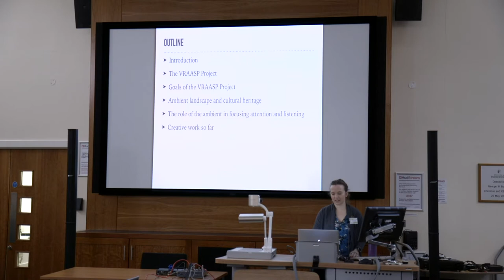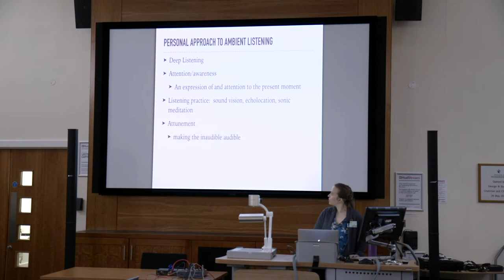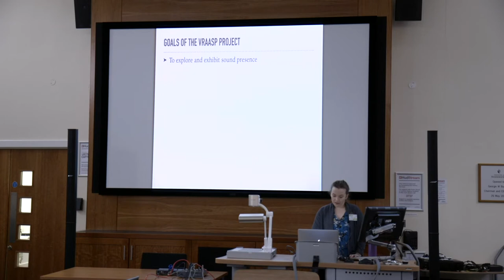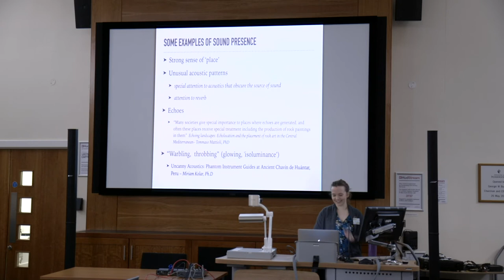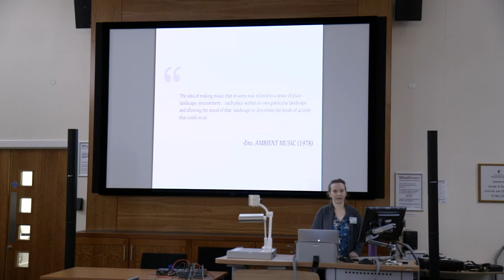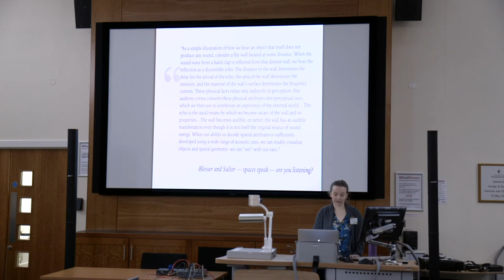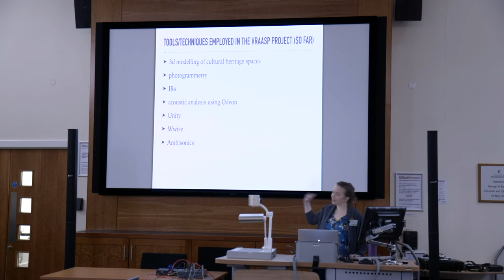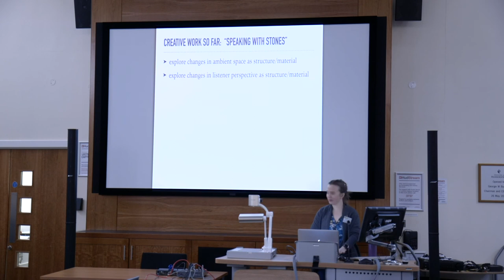Kristina Wolfe: Virtual Reality and Archaeoacoustic Analysis to study and exhibit Presence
Kristina Wolfe discusses Virtual Reality and Archaeoacoustic Analysis as a way to study and exhibit Presence as part of Ambient@40, a two-day conference appraising ambient music in relation to Eno’s milestone release

This presentation took place as part of the Ambient@40 conference, conveyed by Monty Adkins, Simon Cummings, Rupert Till, and Kristina Wolfe.

In the forty years since the release of Brian Eno’s Music for Airports the concept and aesthetics of ambient music have proliferated, influencing artists as diverse as Taylor Deupree, Steven Wilson, David Lynch and The Orb, infusing drone, microsound, minimalism and experimental electronic music as well as aspects of contemporary instrumental music. The aim of this two-day conference was to appraise ambient music in relation to Eno’s milestone release.

The conference took place at the University of Huddersfield from Friday 23 to Saturday 24 February 2018, running alongside the Electric Spring Festival

/// CREDITS

Video camera operator: Andie Brown, Pablo Galaz Salamanca, Sam Gillies
Video edited by Sam Gillies

Title music: Music for Airports (1/1), Brian Eno. Performed by Decibel New Music Ensemble.

/// ABSTRACT

For the performance, I propose to create a VR representation of an acoustically modelled archaeological space and perform the characteristics of this ambient space as an instrument. The audience will be taken on a compositional ambient sound ‘walk’ to explore the acoustic properties of the space as heard through the perspective of the ‘player.’ Musical material will be derived from ambient acoustic parameters of the VR space such as early and late reﬂections, occlusion, and the absorption qualities of the virtual physical materials. I will implement this piece using the Unity game engine and the interactive virtual acoustic simulation and sound propagation capabilities built into the gameaudio middleware Wwise.

This performance and presentation will serve as the ﬁrst public workshop and presentation of my MSCA funded research project presently being undertaken at the University of Huddersﬁeld. It will satisfy two work packages for the second quarter of the research period:

To compose a VR space and ambisonic sound-based work using the outputs from the previous quarter’s ﬁeld work and training
To present a work-in-progress demonstration and presentation of the VRAASP project for dissemination and feedback
The paper will 1) provide an overview of the VRAASP project (using Virtual Reality and Archaeoacoustic Analysis to Study and exhibit Presence), 2) describe listening strategies to frame performance reception of the audio presentation, 3) outline compositional strategies using space as material, and 4) present techniques for the preservation, re-creation, and dissemination of ephemeral cultural heritage such as archaeological ambient space. During the discussion portion of the presentation, the audience will be given an opportunity to explore the archaeoacoustic ‘game world’ and will also be provided links to download the ‘game’ on their phone or computer to explore and compose on their own. I also propose that computer and controller be made available for individual use at convenient times during the conference.

/// BIOGRAPHY

Kristina Wolfe is an MSCA Senior Researcher/Postdoctoral Fellow at the University of Huddersﬁeld. Her research project VRAASP (using Virtual Reality and Archaeoacoustic Analysis to Study and exhibit Presence) seeks to preserve, study, and re-present using new media technologies the sense of ambient place in archaeological sites. She is a composer, wanderer, electronic musician, maker, and multi-instrumentalist. She is of Danish and American heritage, and spent many of her formative years wandering through the forests listening to the sounds of space and place. This environment cultivated her imagination and creative focus on the spirits of the past, and has inspired her work and listening practices up to the present day. She has a BA in Music Technology from Florida International University, an MA in Digital Musics from Dartmouth College, and a PhD in Computer Music and Multimedia from Brown University.